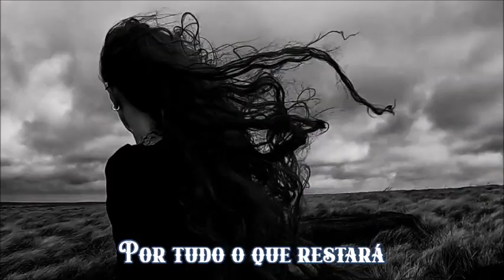Darkher - Love´s Sudden Death (Legendado)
Artista: Darkher